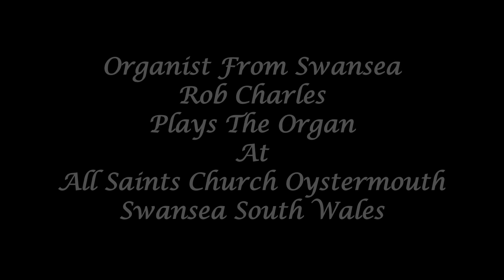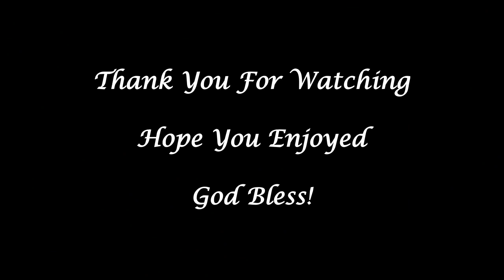O Praise Ye The Lord: All Saints Church Oystermouth Swansea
Here today at All Saints Church the most featured organ on youtube you won't get none better!  I was in All Saints Sunday evening for the festival chorale evensong service and one of the hymns was this the rousing "O Praise Ye The Lord" It had the Organ Fanfare which I start off with it also had the "Descant" arrangement I think it was the Wesley Arrrangment very grand I will do this hymn again in due course with that arrangment.

This took about 8 Takes to do I felt like giving up but I hanged on and nailed it.

also check out the All Saints Parish Website it's worth a look at a very good read as well.

Many Thanks
Rob